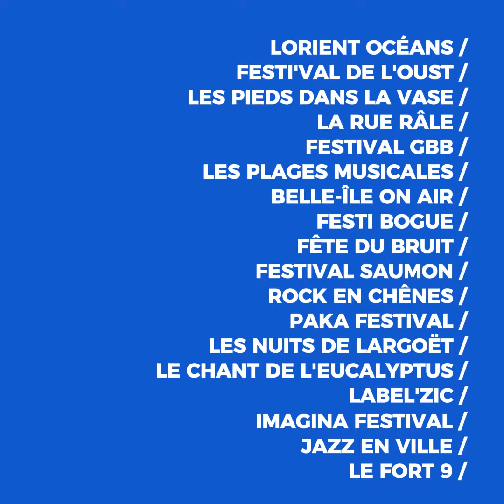FESTIVALS DU MORBIHAN | JUILLET 2023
Tout l’été, vibrez, chantez et dansez au son des festivals de musique 🥁
Le choix est grand en Bretagne et encore plus dans le Morbihan, alors profitez-en !

Préparez-vous, celle du mois d'août arrive bientôt...